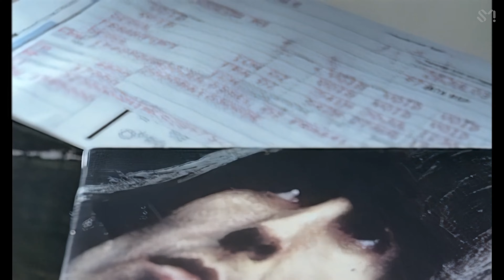[4K] S(에스) - I Swear (Official Music Video)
[4K] S - 'I Swear' Remastered MV